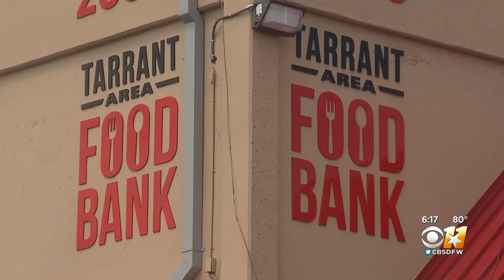Tarrant Area Food Bank Expands Mega Mobile Markets To Battle Food Insecurity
The Tarrant Area Food Bank is expanding their Mobile Markets and Mega Mobile Markets throughout the county this week to help battle food insecurity caused by the COVID-19 pandemic.